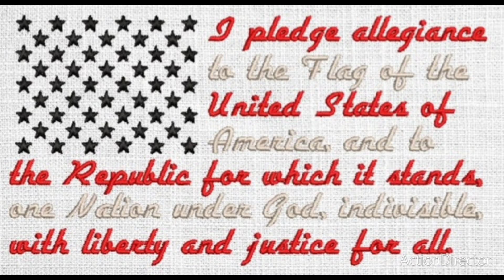🎆IndependenceDay🇺🇲ColorPage🎆Day10 🇺🇲07.10.24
✨️"Give me your tired, your poor, Your huddled masses yearning to breathe free.✨️

⭐️Song: Star Spangled Banner
⭐️Artist: The U.S. Army Band